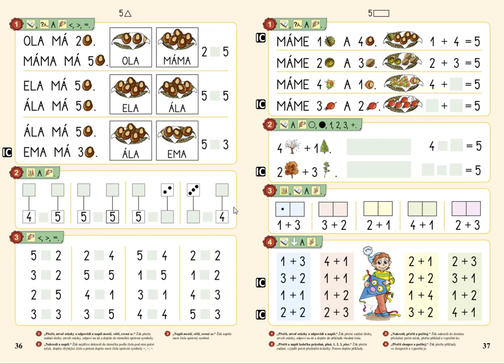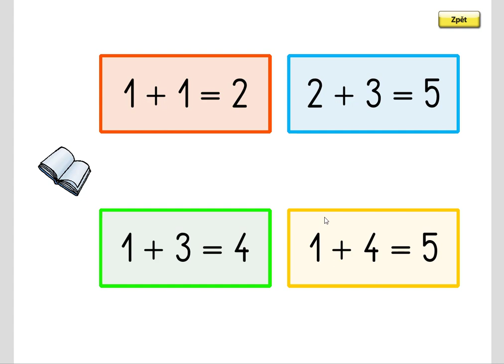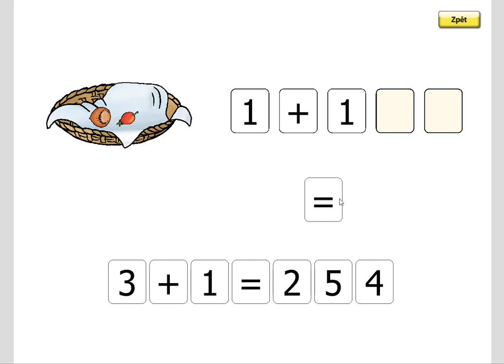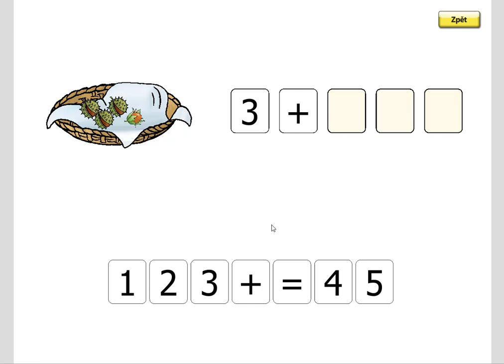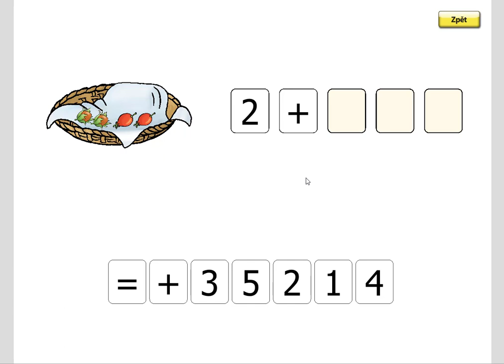Sčítání do 5, MATÝSKOVA MATEMATIKA 1. DÍL - POČÍTÁME DO PĚTI, str. 37, cv.1